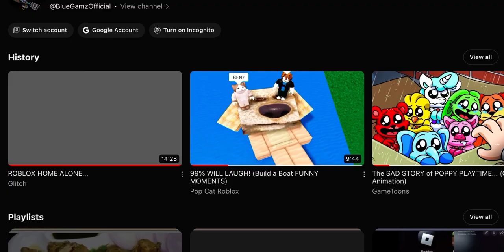My new Username is ​⁠@bluegamz.official!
►hi bro its nice to meet you! ​⁠@bluegamz.official is my new username on YouTube! Even if I gain more subscribers I guess….This is why I changed my Username!

►😋BlueGamer987’s Group in the RB.GY!

►Thanks for supporting me bye Joining my Roblox Group and Following me on Roblox on my Profile! I mean I forgot about the Profile Link…heres the link

►👨‍🏫This video edited by ​⁠@DustyPorter. Come check out his Twitter Account and Facebook Account here! -